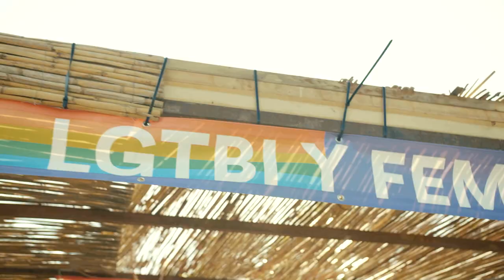Brunch -In the Park #1: Dixon, tINI, Trikk y Alvaro Cabana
23 de septiembre de 2018
Parque de Enrique Tierno Galván, Madrid.
Próximo evento: 30 de septiembre.